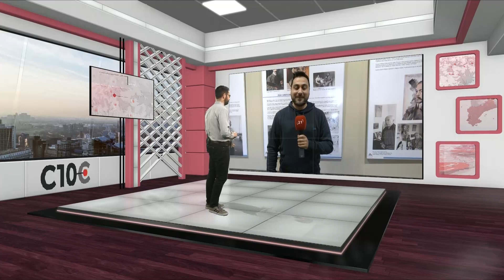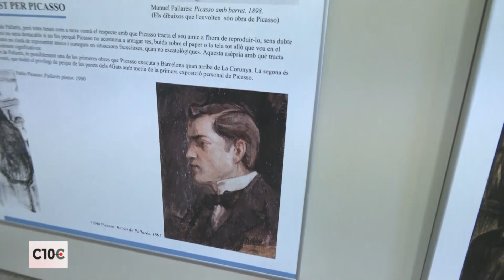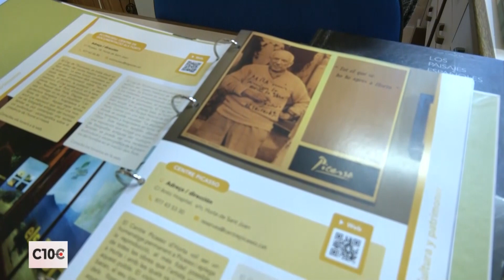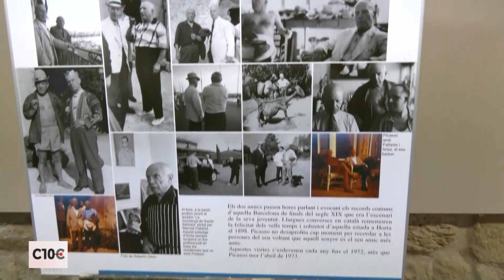Connecta10Comarques: Manuel Pallarés i l’amistat amb Picasso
El Centre Picasso d'Horta de Sant Joan s'ha repensat per "fer més present" la figura del pintor local Manuel Pallarès. Ell va ser el responsable que Pablo Picasso arribés a aquest poble de la Terra Alta, l'any 1898. De fet, d'aquella estada es va endur paisatges i vivències que marcarien la seua obra i el seu llegat.